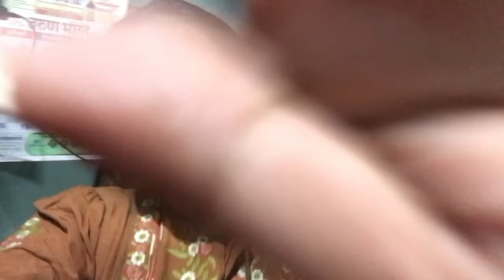New Beginnings: My Goan New Year Celebration | Diya's Vlog TV ✨🎉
Hello! beautiful people, my name is Diya.
& this video is a glimpse of Goa and Goans, and all the wholesome things that we do normally on the NEW YEAR'S EVE AND DAY. ❤🌴🎉🥥🫂